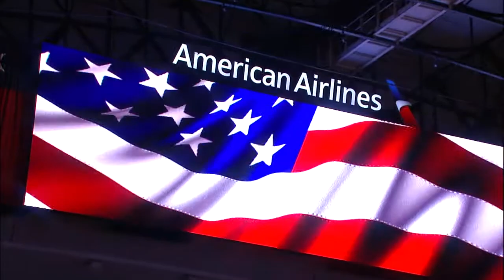CRYSTAL TORRES National Anthem NBA 2017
CRYSTAL TORRES National Anthem at NBA game Dallas Mavericks VS. LA Clippers 3-24-17